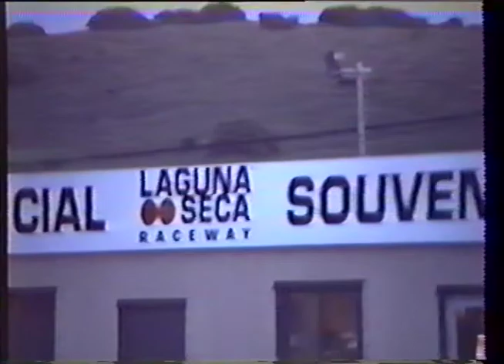Superbike Life - Laguna Seca 1993.mov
AMA Superbike of old. :)

I believe this race was just a week or three after the 1993 PIR event (and video). The VHS-ticking stops at 2:11.

Fyi, this was only a souvenir video for me and my dorky friends and not a professional piece.. - MM